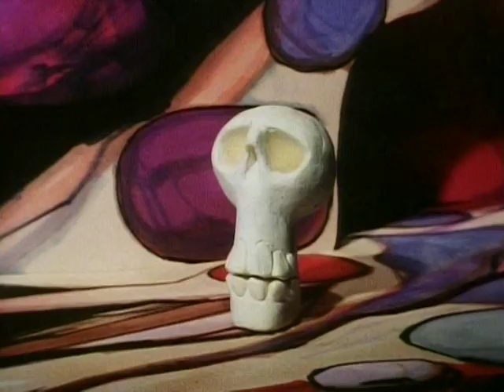The Trapdoor - Ghoulies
Berk and Boni are going through things in a room that's been left untouched for a long time.  Berk finds an old book of spells and reads one out, summoning up the 'Ghostly Ghoulies' ...  They rush back to the kitchen to find the trap door thumping open and shut and ghoulies floating about the place.  To make them go away he has to read the spell backwards...